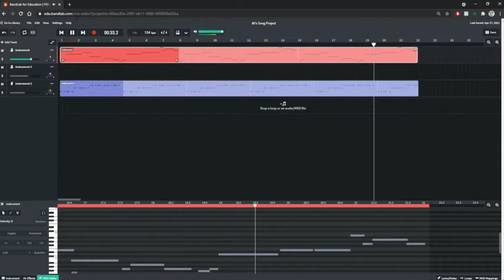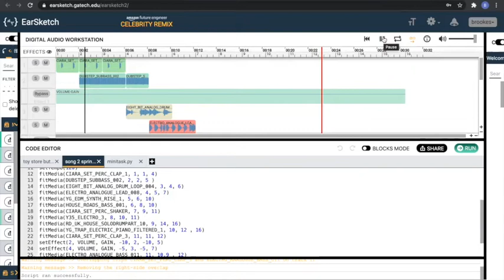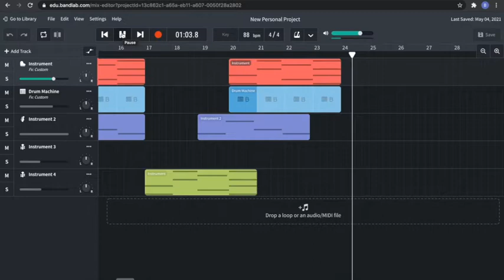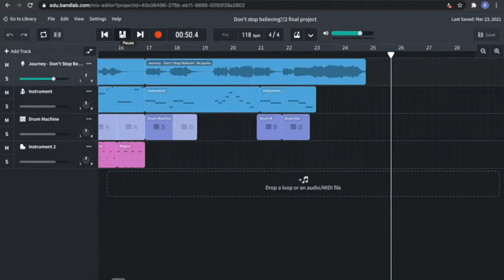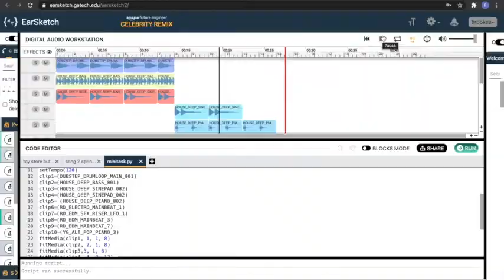2021 Pinecrest City Music Project Spring Concert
"With the support of the Miami-Dade County Department of Cultural Affairs and the Cultural Affairs Council, the Miami-Dade County Mayor and Board of County Commissioners. Funded in-part by Village of Pinecrest Council and Manager's Office."